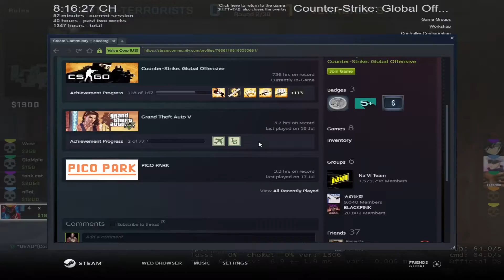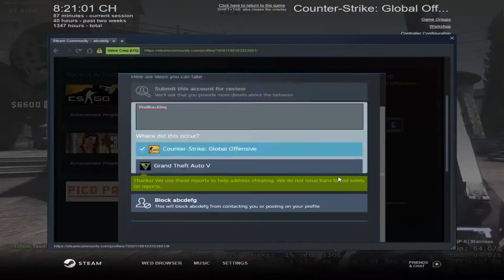De_Inferno with Minh and Bita - 28/07/2021